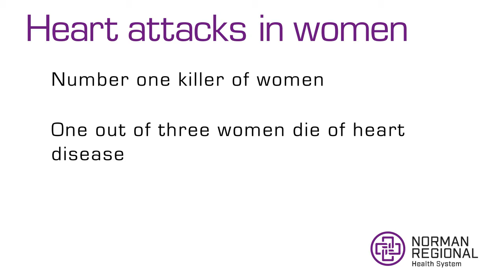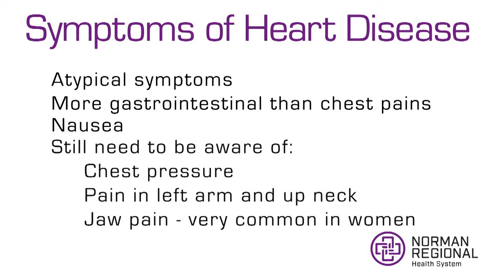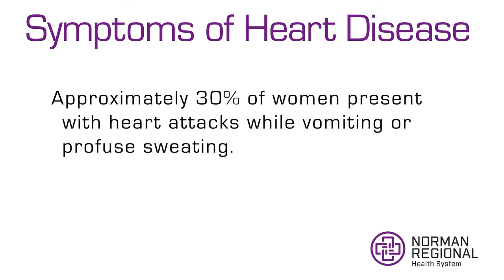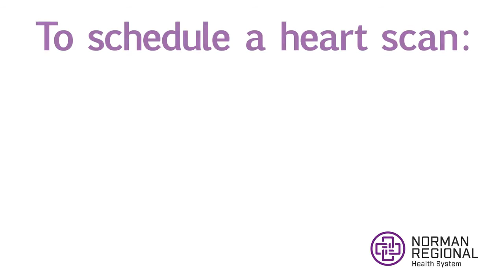NRHS Womens Heart Program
Heart disease affects both men and women. However, there are differences in how this disease presents itself in the female population. Women deserve individualized care and personal treatment. Norman Heart and Vascular Associates is committed to providing this unique and specialized care to women both within our communities and those that surround us. Drs. Archana Gautam and Katherine Hays are world-class female cardiologists dedicated to fulfilling the distinct cardiac needs of women.